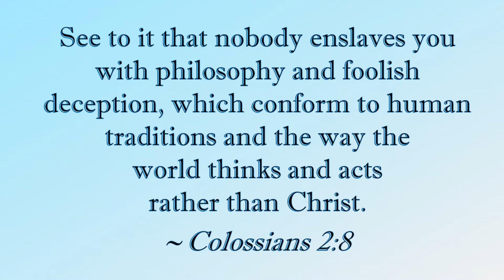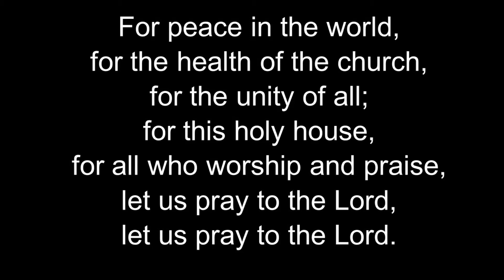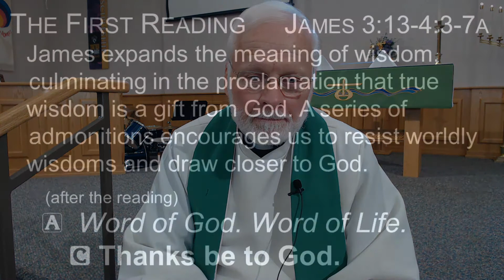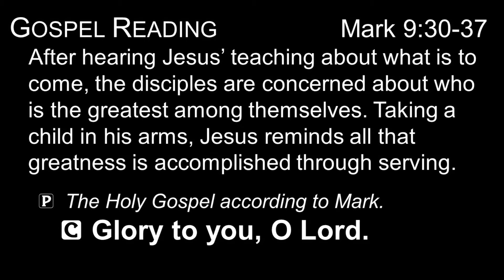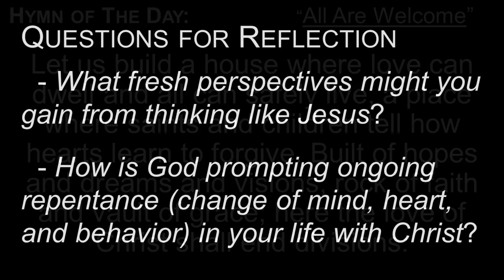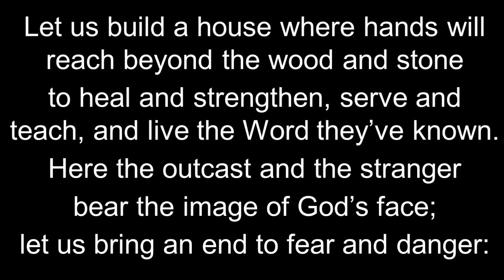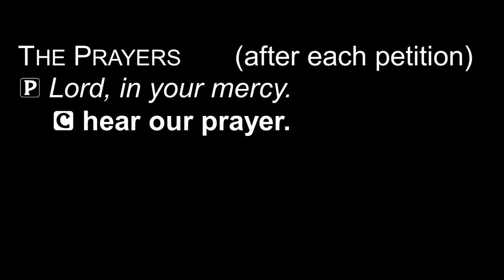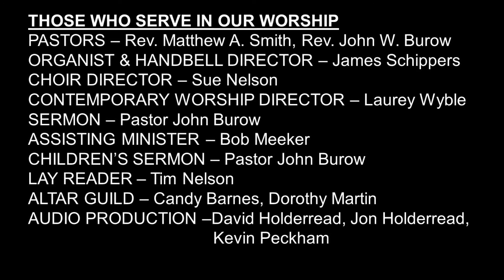091921 Pentecost 17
Worship from Bethlehem Evangelical Lutheran Church for Sunday, September 19, 2021